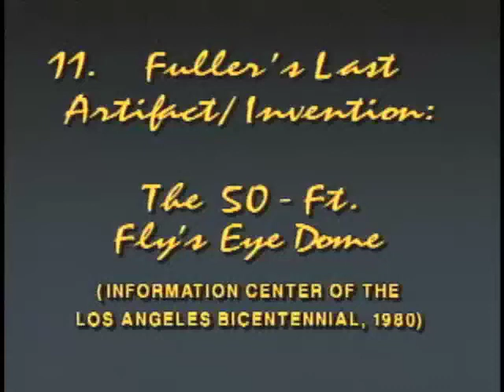BUCKMINTER FULLER WITH 50-FOOT FLY'S EYE DOME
From Robert Snyder's film "Basic Bucky," Chapter 11."

Transcript:

Now that I'm sitting here at 83 years of age — thinking back how 52 years ago I committed myself to spending the rest of my life trying to develop environment controls for humanity where you gave them the most possible advantage with the least cost.

Then I think about all the different kinds of structures I've tried out, and coming really to the great simplicity of this one.

Anyway, here I sudden realize we're doing a very very great deal with very very little. The dream is really coming true.